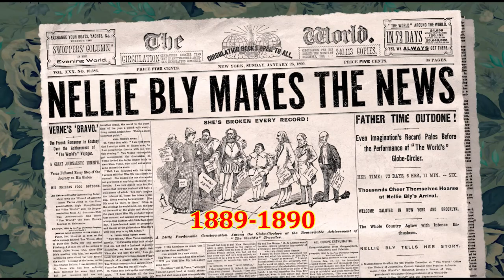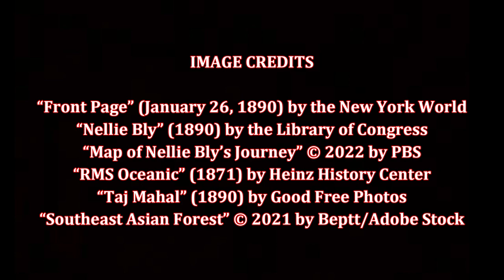Around the World in 72 Days, by Nellie Bly (MPL Book Trailer 792)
Mooresville (Indiana) Public Library presents a book trailer featuring the real-life adventure, "Around the World in 72 Days," by Nellie Bly.